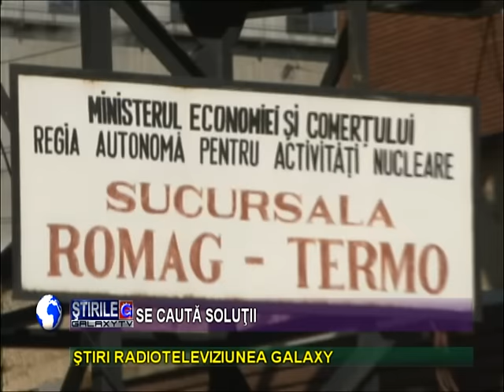TERMOFICAREA SEVERINULUI TREBUIE SA UNEASCA PARTIDELE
Odata ce noii viceprimari au preluat atributii, municipiul a intrat pe linia dreapta a normalitatii. Cu toate ca termoficarea ca si serviciu si investitie nu mai este in zona primarului Marius Screciu fiind ceruta de catre un viceprimar, actualul primar continua eforturile sale atat institutional cat si personal pentru ca in aceasta iarna agentul termic sa fie prezent in caminele severinenilor. Prelund un oras adus in situatia AFARA VOPSIT GARDUL, INAUNTRU LEOPARDU', Screciu nu se increde in cei doi vici si continua actiunile demarate. Astfel pe langa un apel normal si formal la o uniune locala pentru depasirea momentului critic din aceasta iarna, Screciu deja a convocat pe data de 29 August o intalnire de lucru urmata cu o deplasare la Bucuresti unde ministerele vor fi luate la rand pentru a rezolva problema.